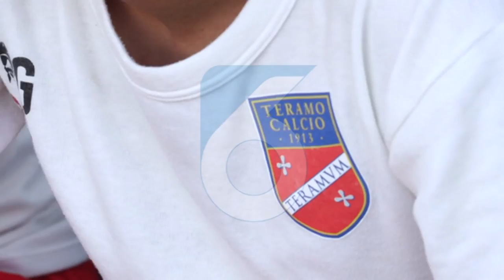Teramo, in attacco si cambia. Out Tulli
Stamattina seduta di rifinitura a porte chiuse per il Teramo, domani di scena allo stadio “Mercante” di Bassano. Modulo 3-5-2 confermato ma novità davanti per il tecnico Asta che schiererà Barbuti dal primo minuto al posto di Foggia. Per il ruolo di esterno di centrocampo, ballottaggio Pietrantonio-Sales con quest’ultimo che sembra in vantaggio. Non convocato Tulli. Amadio, invece, parte ma andrà in panchina. Queste le parole del tecnico biancorosso Asta